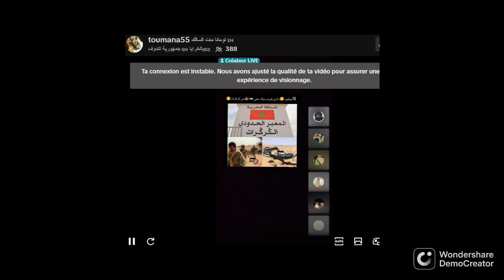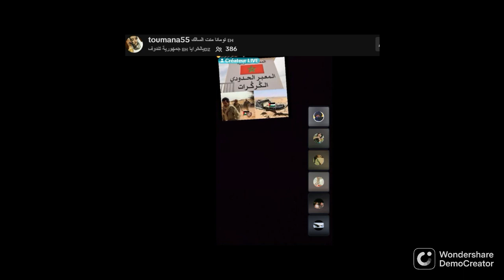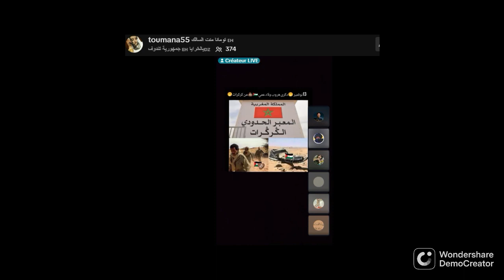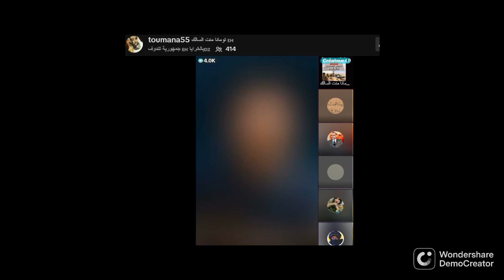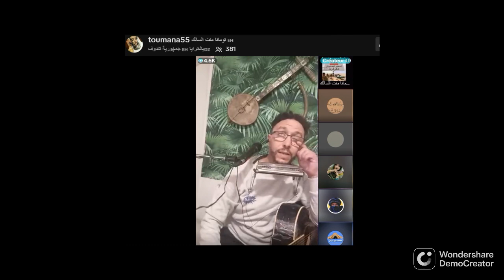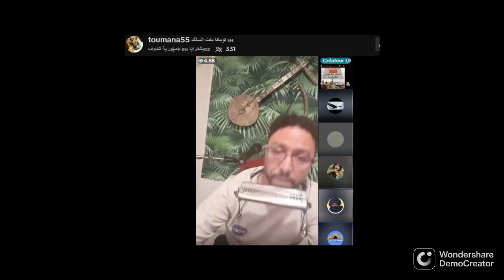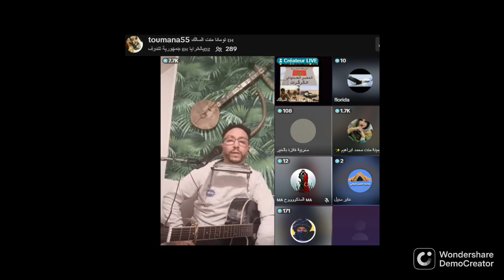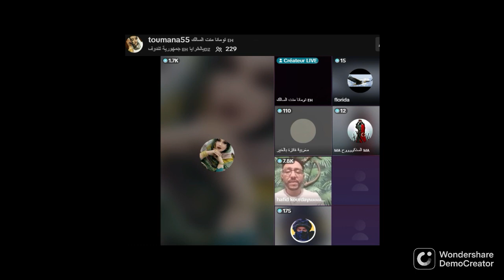bienvenue chez Tomana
top du top live